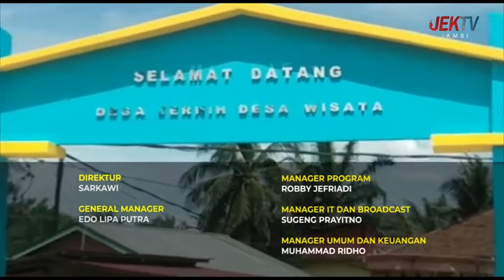OBJEK WISATA DAM AIR MUAP PERLU PEMBENAHAN